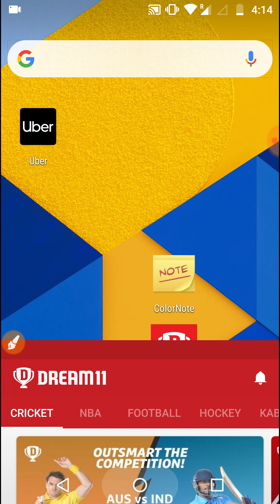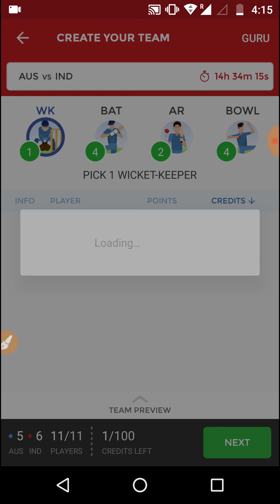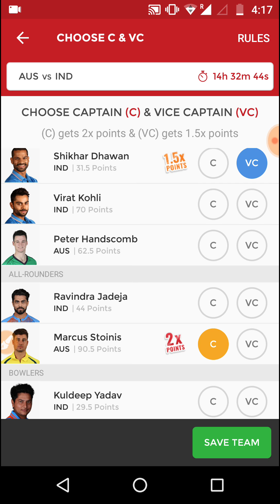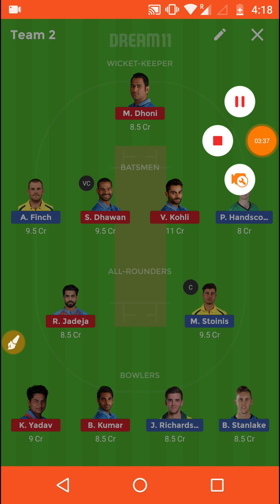🔴 AUS vs IND 🔴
Australia

Alex Carey (wk)
Usman Khawaja
Shaun Marsh
Peter Handscomb
Marcus Stoinis
Glenn Maxwell
Peter Siddle
Jhye Richardson
Adam Zampa
Billy Stanlake

India

Rohit Sharma
Shikhar Dhawan
Ambati Rayudu/Kedar Jadhav
MS Dhoni (wk)
Dinesh Karthik
Ravindra Jadeja
Bhuvaneshwar Kumar
Kuldeep Yadav
Mohammed Shami
M Siraj/Yuzvendra Chahal

Refer code 👉 ksOYI3zRC 👉 ₹100 signup bonus

aus vs ind 3 odi aus vs ind 3 odi aus vs ind 3 odi aus vs ind 3 odi aus vs ind 3 odi

Australia vs india dream11 team
Australia vs india dream11